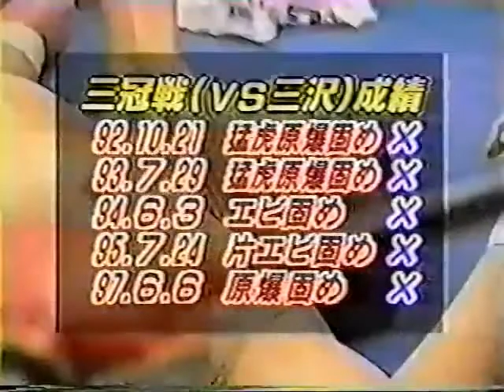All Japan Wrestling April 1998 from AJPW TV (no WWE Network recaps)